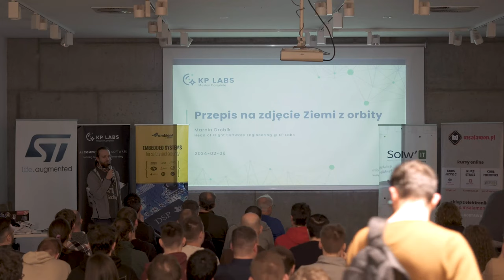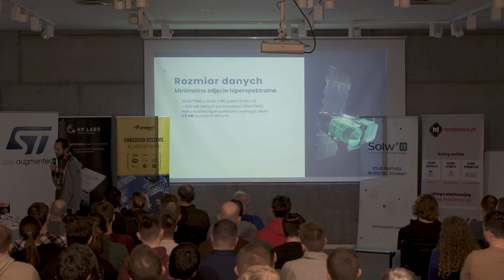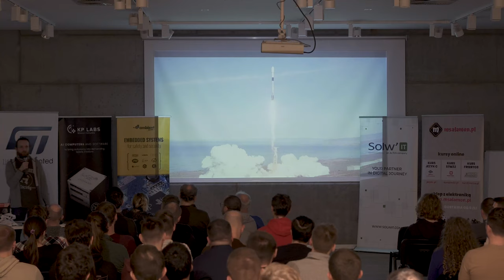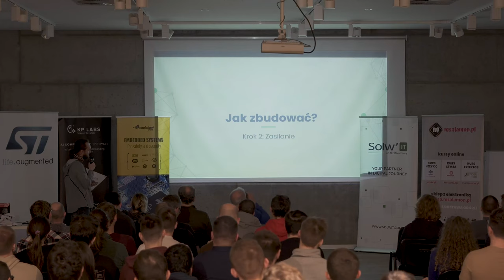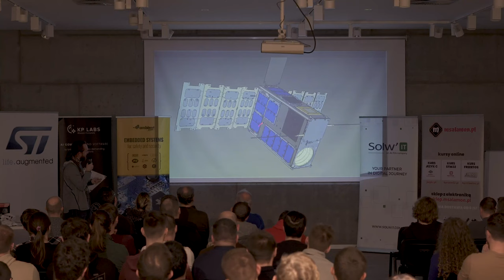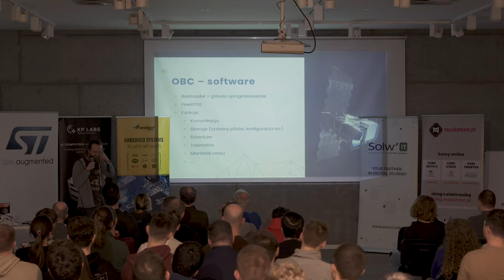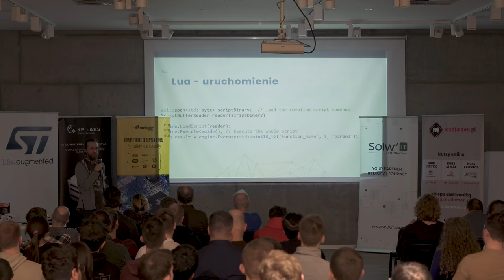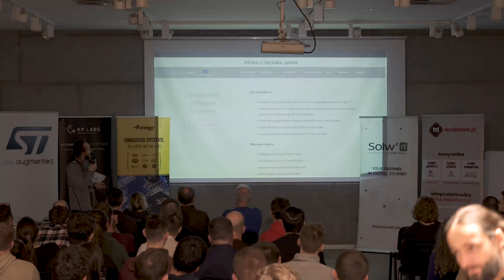Marcin Drobik - “Przepis na zdjęcie Ziemi z orbity”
Opis:
6 podsystemów, 5 lat pracy, 1 rakieta Falcon 9, 1 stacja naziemna, 200 W mocy radiowej, hektolitry kawy" - czyli krótka historia z perspektywy programisty o tym jak w KP Labs wysłaliśmy naszego satelitę na orbitę
 O sobie:
Płacą mi za programowanie od 2005 roku. Od tego czasu współtworzyłem systemy dla kontroli dostępu, umawiania wizyt domowych, konsolidacji kredytów, ubezpieczeń statków, odszkodowań zalanych mieszkań, rekrutacji, zarządzania nieruchomościami i sprzedaży biletów parkingowych. Od 2018 roku w KP Labs pracuję nad oprogramowaniem lotnym dla satelitów i sond kosmicznych.